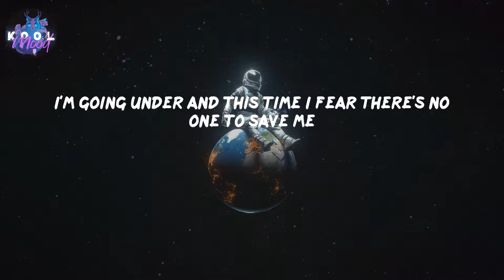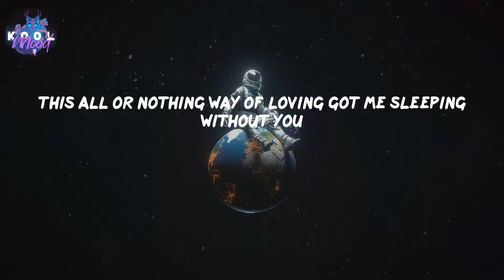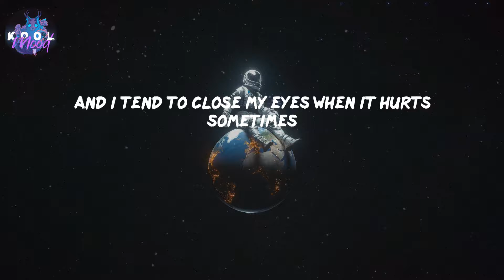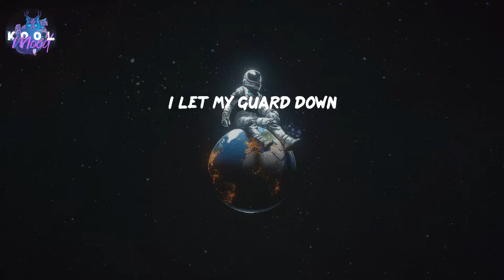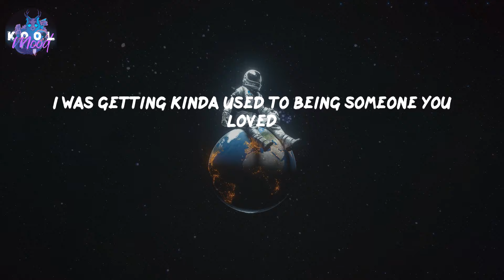Someone You Loved - Lewis Capaldi (Lyrics)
𝑳𝒚𝒓𝒊𝒄𝒔 𝑺𝒐𝒎𝒆𝒐𝒏𝒆 𝒀𝒐𝒖 𝑳𝒐𝒗𝒆𝒅 𝒃𝒚 𝑳𝒆𝒘𝒊𝒔 𝑪𝒂𝒑𝒂𝒍𝒅𝒊

𝑭𝒐𝒍𝒍𝒐𝒘 𝑳𝒆𝒘𝒊𝒔 𝑪𝒂𝒑𝒂𝒍𝒅𝒊:
𝒉𝒕𝒕𝒑://𝒘𝒘𝒘.𝒍𝒆𝒘𝒊𝒔𝒄𝒂𝒑𝒂𝒍𝒅𝒊.𝒄𝒐𝒎
𝒉𝒕𝒕𝒑://𝒘𝒘𝒘.𝒊𝒏𝒔𝒕𝒂𝒈𝒓𝒂𝒎.𝒄𝒐𝒎/𝒍𝒆𝒘𝒊𝒔𝒄𝒂𝒑𝒂𝒍𝒅𝒊
𝒉𝒕𝒕𝒑://𝒘𝒘𝒘.𝒇𝒂𝒄𝒆𝒃𝒐𝒐𝒌.𝒄𝒐𝒎/𝒍𝒆𝒘𝒊𝒔𝒄𝒂𝒑𝒂𝒍𝒅𝒊
𝒉𝒕𝒕𝒑://𝒘𝒘𝒘.𝒕𝒘𝒊𝒕𝒕𝒆𝒓.𝒄𝒐𝒎/𝒍𝒆𝒘𝒊𝒔𝒄𝒂𝒑𝒂𝒍𝒅𝒊